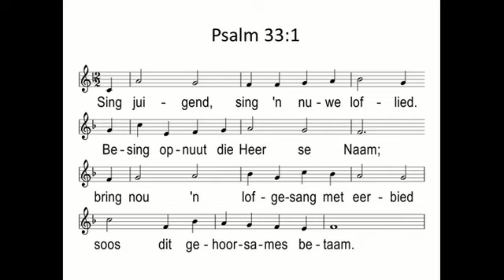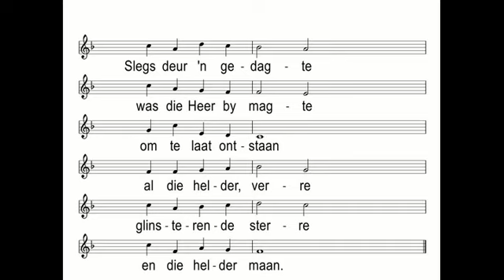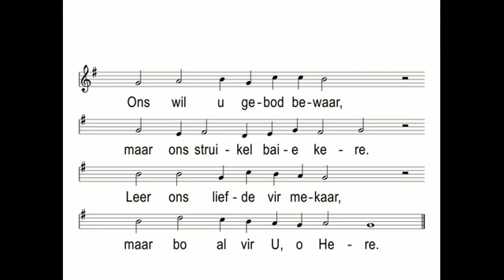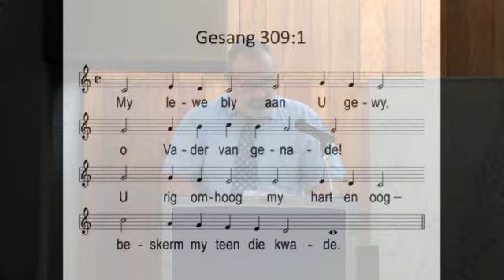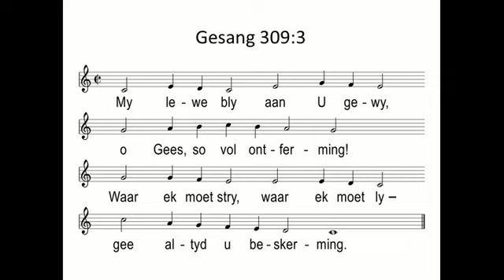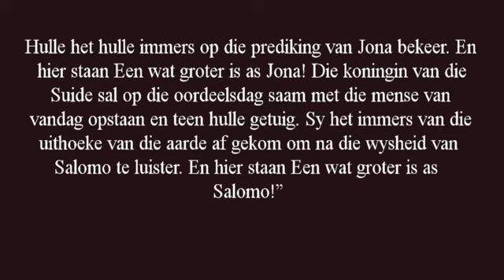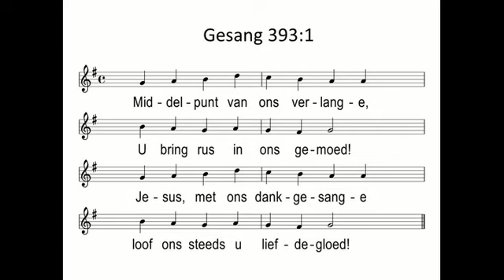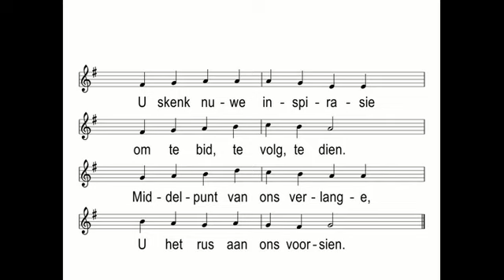Premiermyn 2021 04 04 Dr Johan Otto Matteus 12 v 38 42